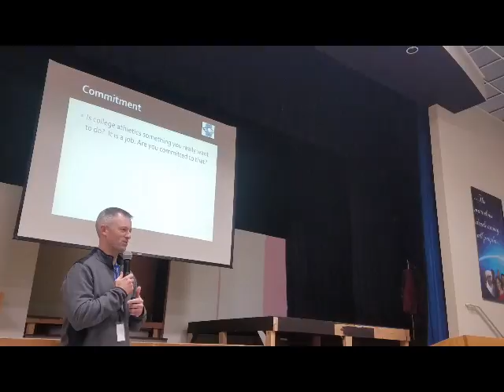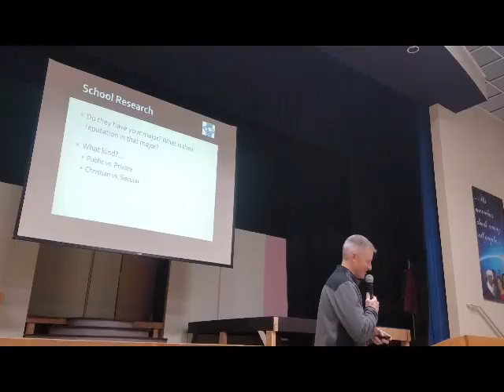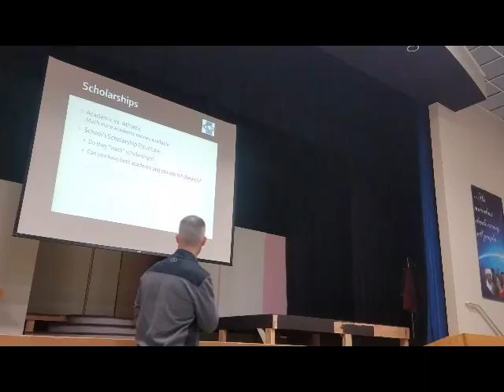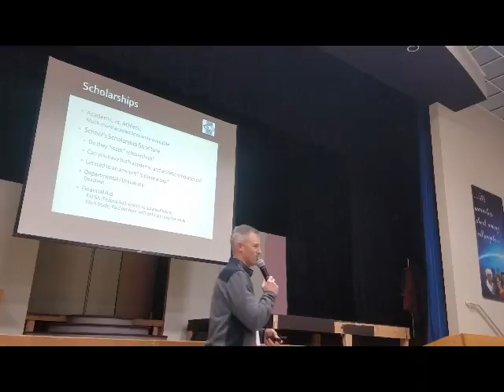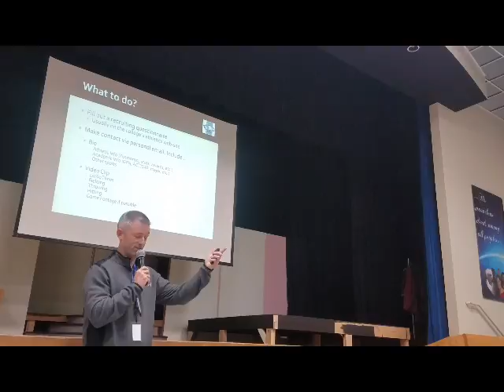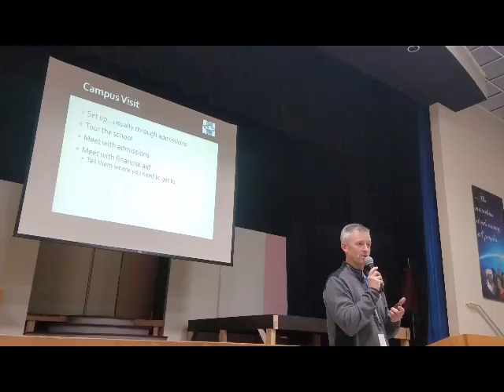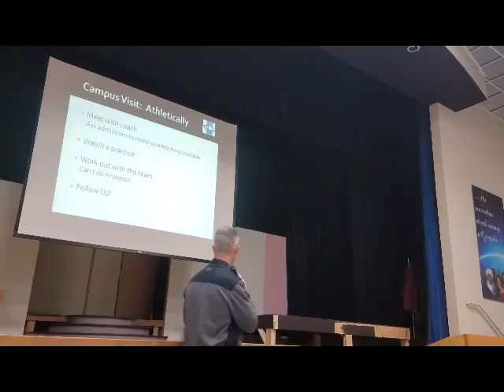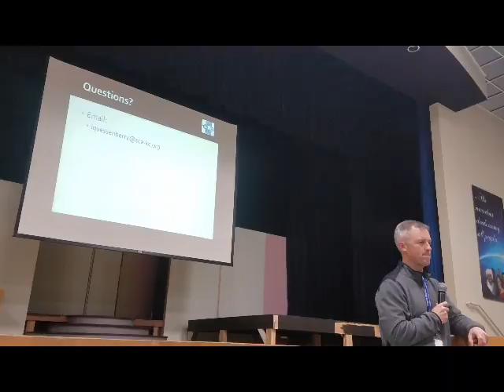College Night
Practical Information for Aspiring College Athletes / Lance Quessenberry, Athletic Director of Summit Christian Academy